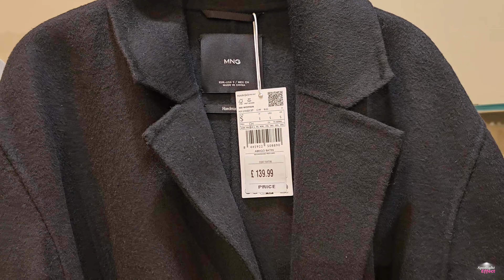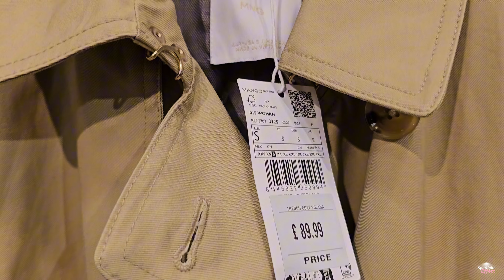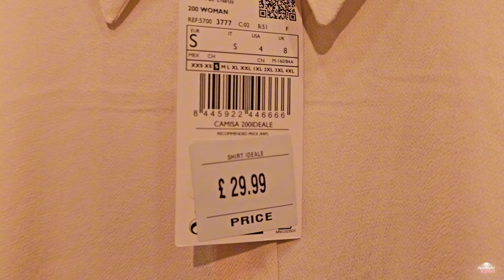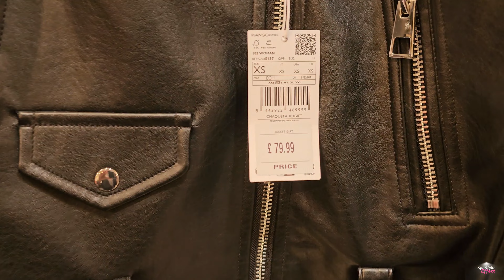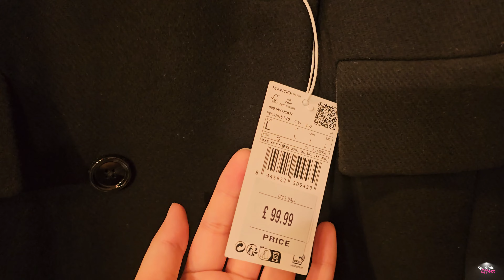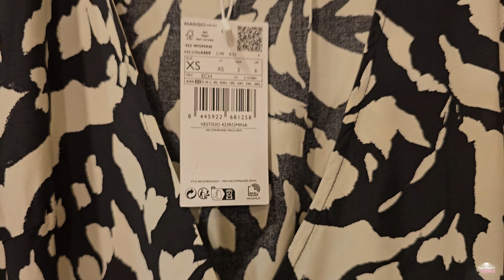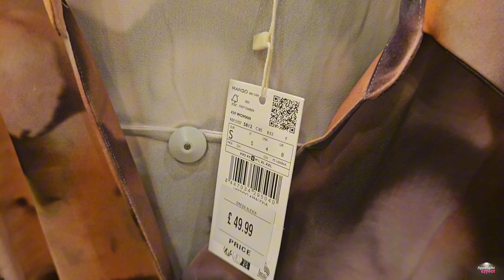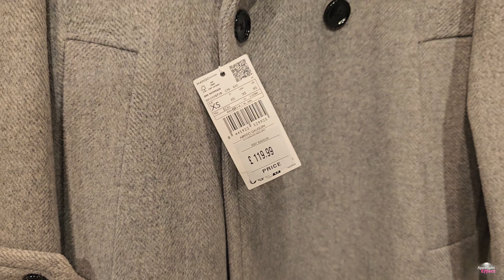MANGO WOMENS NEW AUTUMN COLLECTION | SEPTEMBER 2023 | DRESSES | BAGS | SHOES | HAUL | 4K VIDEO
Shopping at MANGO. Really good and unique collection of clothes, shoes and bags.